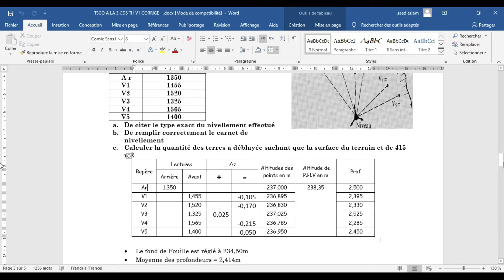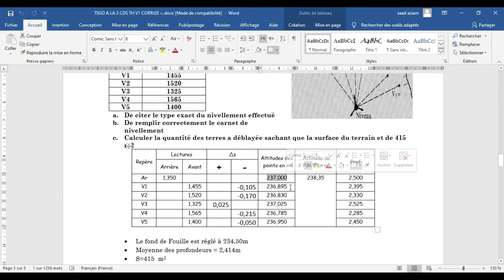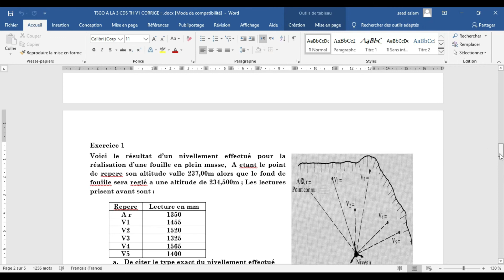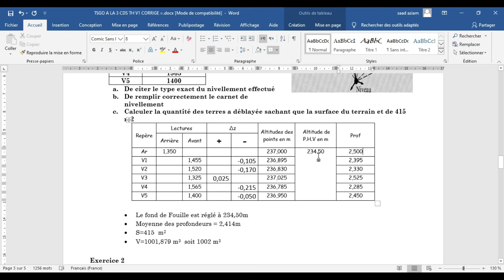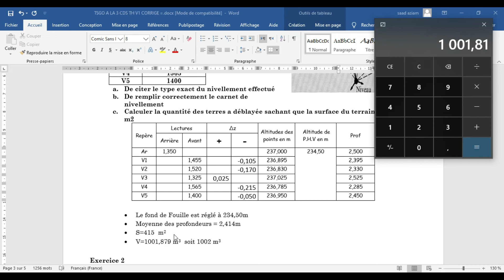EXERCICE 8 TOPOGRAPHIE : nivellement et Cubatures (TSGO 2016 CDS)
pour les stagiaires de l'OFPPT filières : TDB TSGO TCCTP TSCTTP TSGC